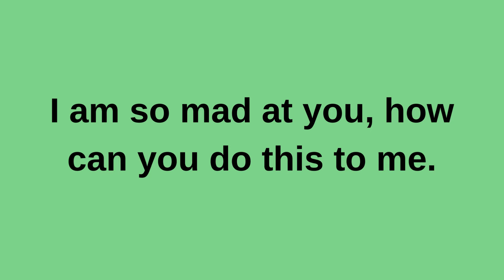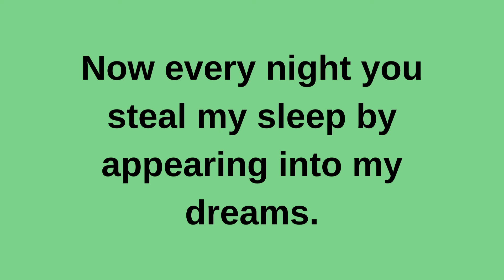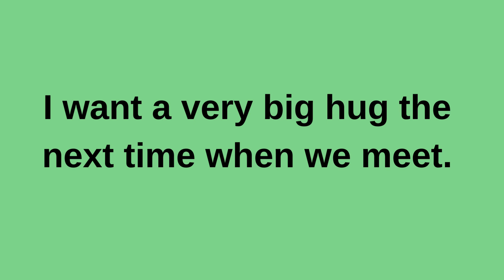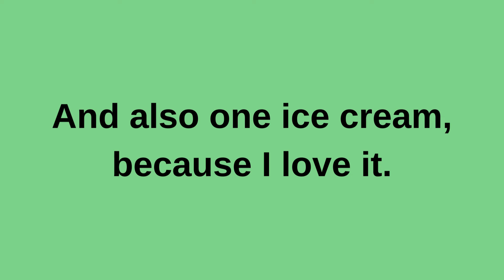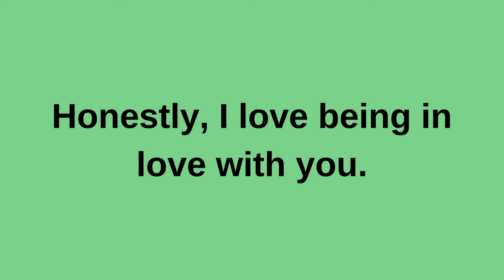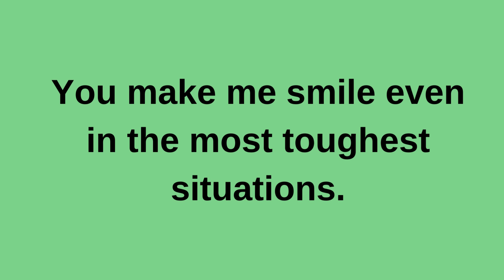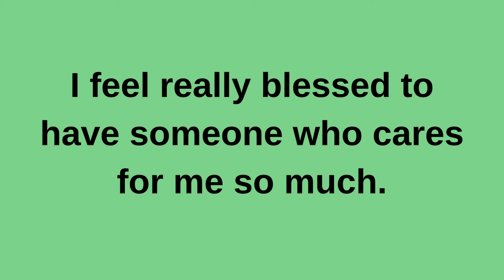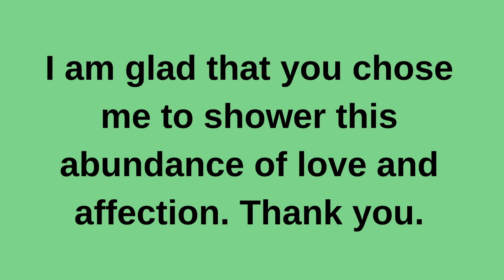You will be punished for your mistake........ current thoughts and feelings heartfelt messages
You will be punished for your mistake. current | current thoughts and feelings • love messages | heartfelt messages

twinflames reading
Twinflames reading
Twinflames messages

love confessions
crush confessions
love proposal
i love you
love messages
short video
shorts video
reels video
soulmate
twinflame
crush
boyfriend
girlfriend
wife
husband
tarot
tarot reading
love reading
current feelings of your crush
current feeling
unki current feelings today
twin flame
soulmate
dm
masculine